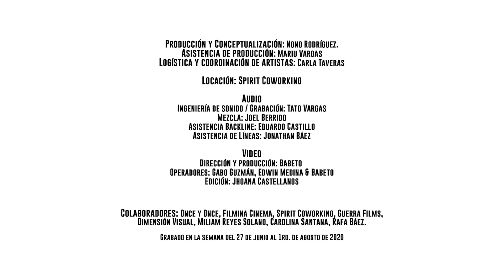Sesiones Retajila, Segunda Temporada: SNENiE - Dónde Estás (Intro) / Nubes (18/37)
SNENiE: Voz & Guitarra
Gian Rojas: Teclado
JV Olivier: Batería
Eduardo Jiménez: Guitarra

Esta Segunda Temporada de las SesionesRetajila fue grabada en vivo (Del 27 de julio al 1ro. de agosto de 2020) en Spirit Coworking.

Producción y Conceptualización: Nono Rodríguez
Asistencia de producción: Mariu Vargas
Logística y coordinación de artistas: Carla Taveras

Locación: Spirit Coworking

Audio
Ingeniería de sonido / Grabación: Tato Vargas
Mezcla: Joel Berrido
Asistencia Backline: Eduardo Castillo
Asistencia de Líneas: Jonathan Báez

Dirección y Producción: Babeto
Operadores: Gabo Guzmán, Edwin Medina & Babeto
Edición: Jhoana Castellanos

Colaboradores: Once y Once, Filmina Cinema, Spirit Coworking, Guerra Films, Dimensión Visual, Milian Reyes Solano, Carolina Santana, Rafa Báez.

Una producción de la Fundación Retajila